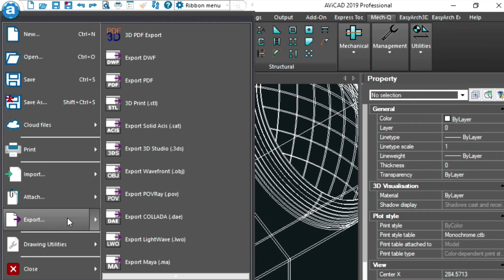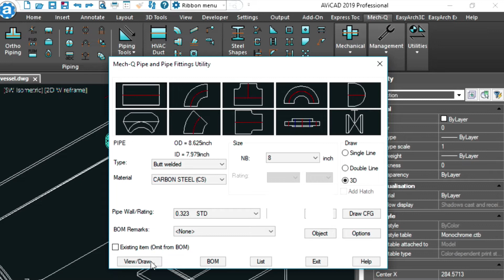AViCAD - Like AutoCAD But Without The Price Tag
We've just released their new major CAD software release.

AViCAD is a CAD application which offers an affordable alternative to AutoCAD and other CAD software.

AViCAD consists of both 2D & 3D CAD software (which is AutoCAD®-compatible) plus Mech-Q, a set of engineering tools which contains Mechanical, Piping, HVAC and Structural design, plus other drawing tools for Architecture and Civil Engineering.

AViCAD latest version delivers major improvements and includes many new features.